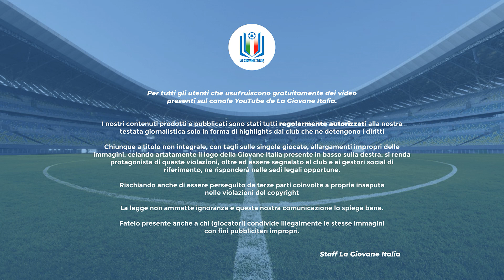Highlights Feralpisalò-Udinese U17 A-B, 11^ giornata stagione 2023-24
La Feralpisalò vuole dare continuità alle ultime due uscite in cui ha totalizzato 10 gol contro Venezia e Verona; l'Udinese fa visita al centro sportivo Rigamonti di Brescia per riscattare la sconfitta contro il Cittadella.